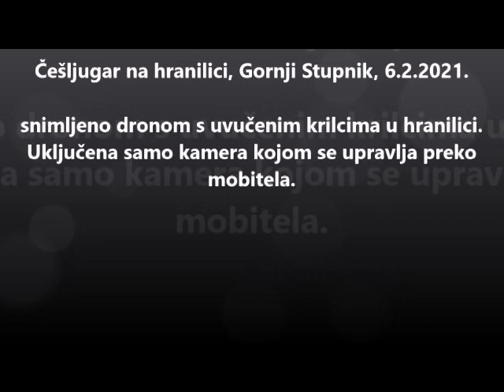Češljugar na hranilici sa suncokretom, Gornji Stupnik, 6.2.2021.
Dron JY018 postavljen u hranilicu. Krilca uvučena. Uključena samo kamera kojom se upravljalo mobitelom. Jeftini dron i niska razlučivost od 640x480 i 14 sličica u sekundi.
Dron je gnjavaža jer nije za početnike. Mikroskopske upute.